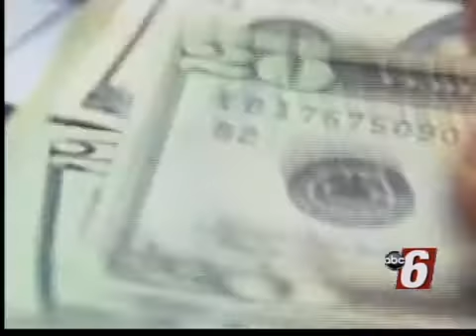Governor Dayton's 'State of State' Address Tonight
Gov. Mark Dayton is getting ready to deliver his third State of the State address before a joint session of Minnesota's Legislature.